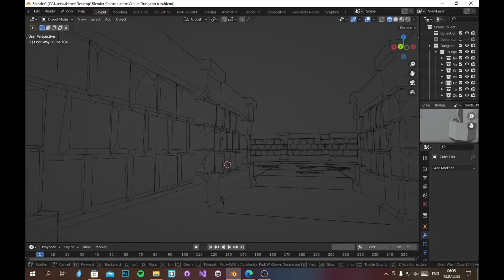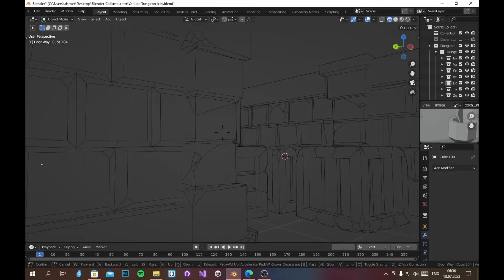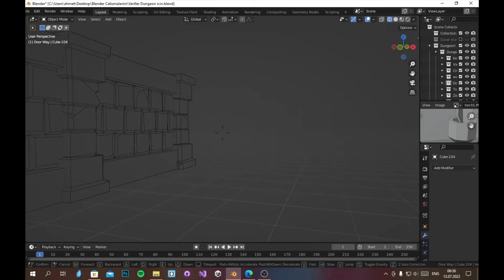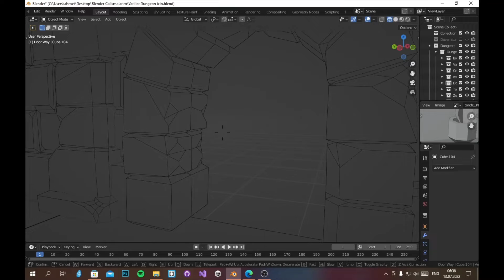Dungeon Tour Blender3D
Dungeon Tour ( Zindan gezintisi )